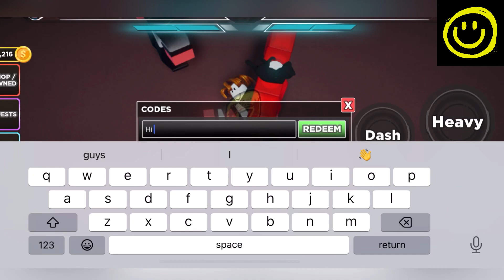😍 Going Up 😍 CODIGOS DE JUEGO DE BOXEO SIN TITULO - UNTITLED BOXING GAME CODES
Welcome

Fially new and working untitled boxing game codes are here for you, Watch it full till the end, grab all the codes.

Thanks